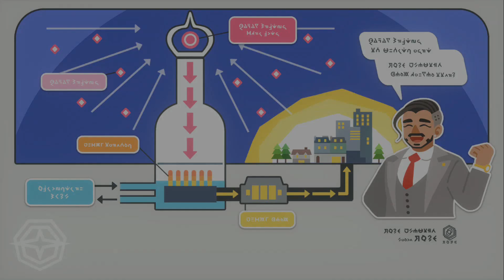Pokemon Shield Walkthrough Part 8 (Switch) No Commentary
Pokemon Sword & Shield Walkthrough For Nintendo Switch - Girl character - No Commentary
Pokemon Sword Walkthrough Female character with Scorbunny starter
Pokemon Shield Walkthrough